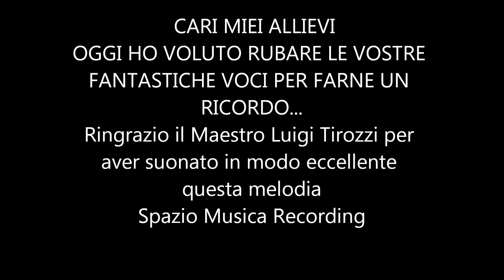ALLIEVI - SPAZIO MUSICA RECORDING -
Sorpresa per gli allievi di Spazio Musica Recording
Registrazione sonora improvvisa !!!